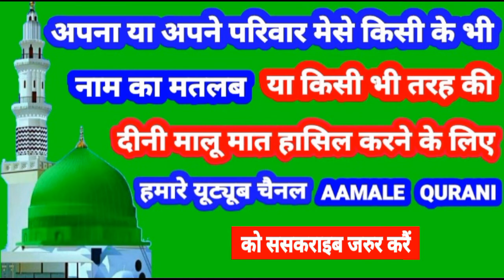Akif Name Ki Meaning In Urdu | Akif Name Ka Matlab Kya Hota Hai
👉  Assalam Walekum Dosto Istaqbal Hai Apka Hamare Youtube Channel Aamale Qurani Me Aaj Ki Is Video Me Aap Janenge ( Akif ) ( आकिफ ) ( عاکف ) Name Ka Matlab Kya Hota Hai 👇